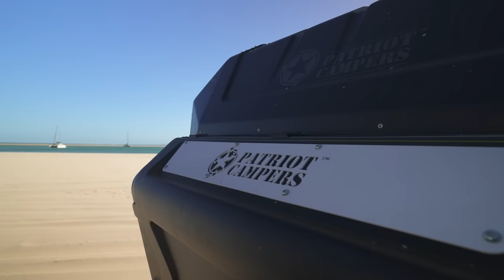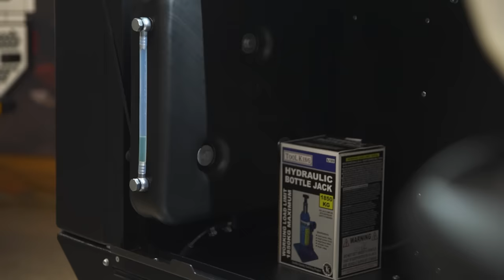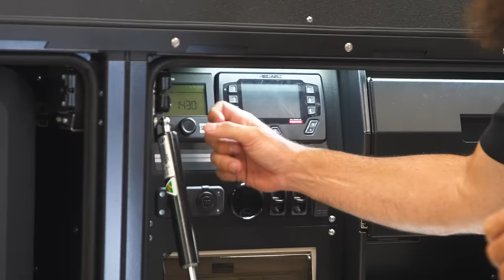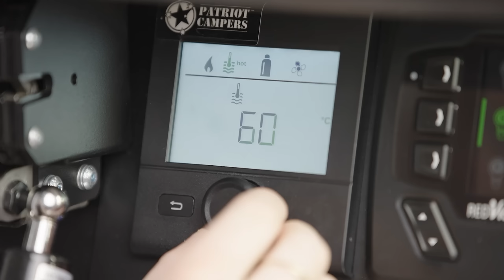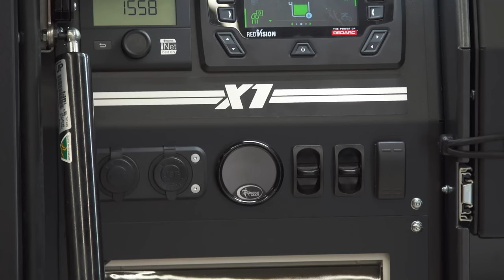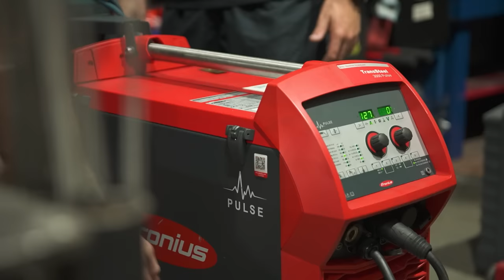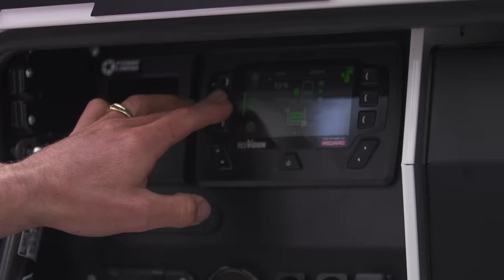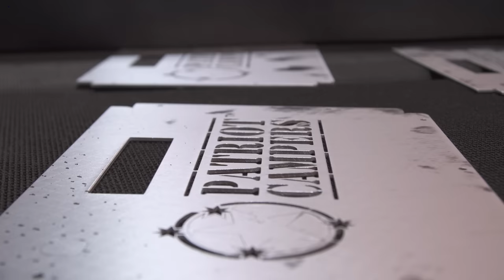2023 PATRIOT CAMPERS X-RANGE INDEPTH REVIEW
Experience the ultimate off-road camper trailer with Justin Montesalvo from Patriot Campers, as he takes you on an exclusive tour of our cutting-edge 2023 X-Range. Discover the exciting new changes and features we've incorporated to create a new era of off-road camper trailers and get ready to embark on a remarkable camping experience where modern design meets unrivalled innovation.

Patriot Campers AUS:
1 Activity Cres, Molendinar QLD 4214